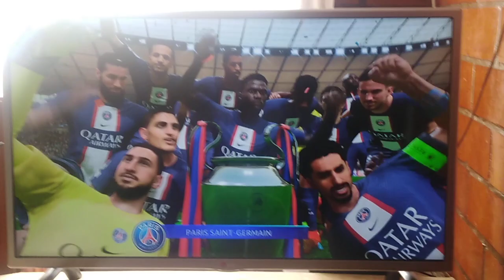GRAN FINAL Y CAMPEON UEFA CHAMPIONS LEAGUE BERLÍN ESTADIO OLIMPICO DE BERLIN